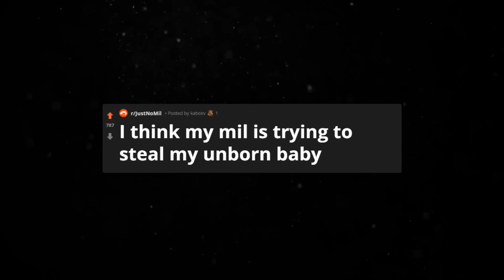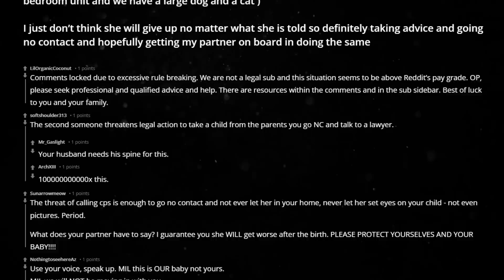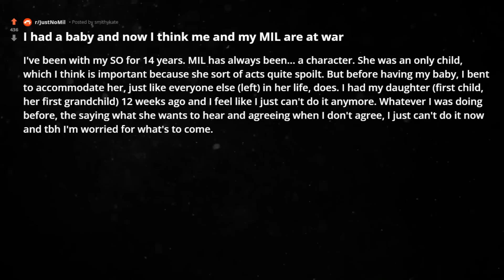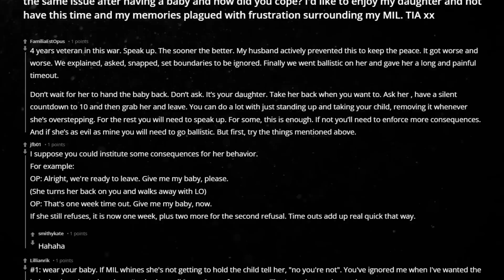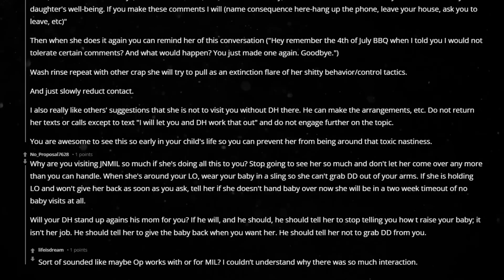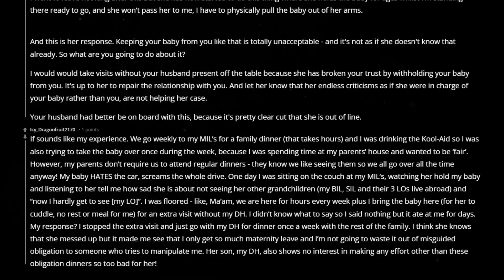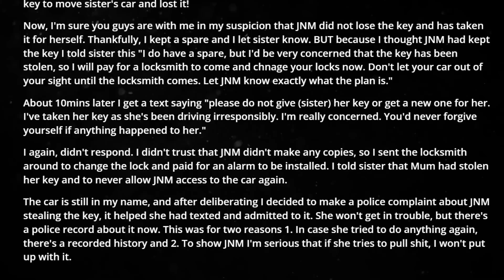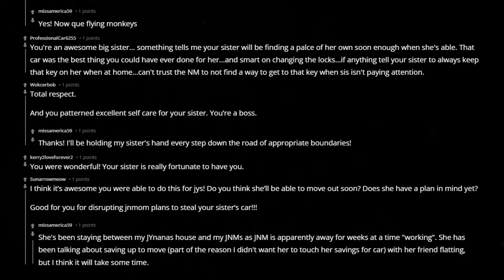r/JustNoMil I think my mil is trying to steal my unborn baby reddit stories